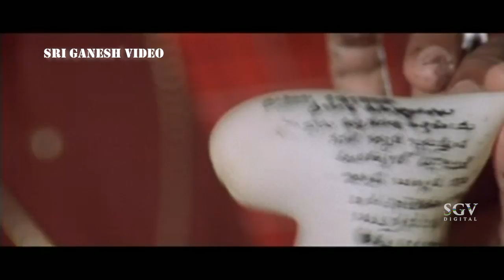Malla Movie Scenes : Priyanka Upendra Came to Village Comedy | Ravichandran | Kannada Best Videos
Watch Malla Kannada Movie Scenes. Starring : Ravichandran, Priyanka Upendra, Mohan, K S L Swamy, Umashree, Lakshman, Vijayakashi, Shankar Ashwath, Venkatesh Prasad, Prithviraj, Pavithra Lokesh, Padmini on Sri Ganesh Video Channel

Producer - Ramu
Banner - Ramu Enterprises
Year : 2004

Malla – ಮಲ್ಲ2004*SGV